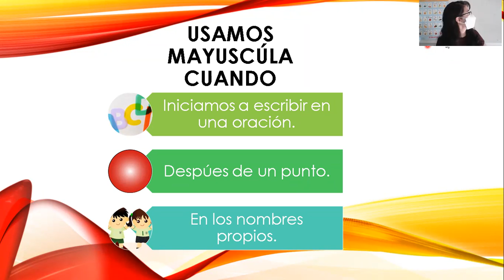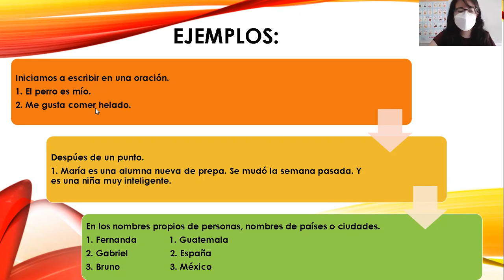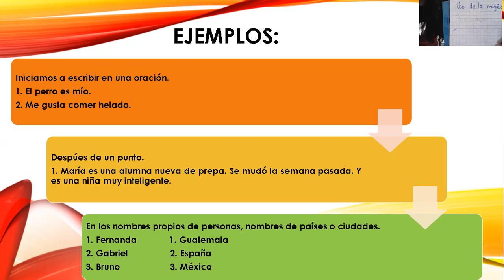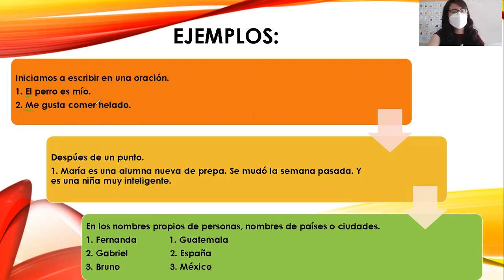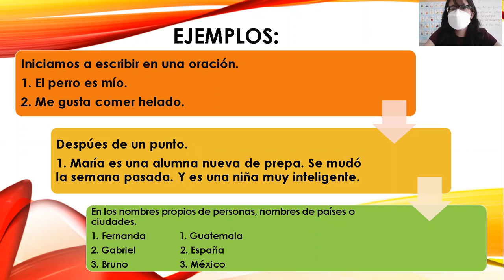Uso de la mayuscula 1 Prepa